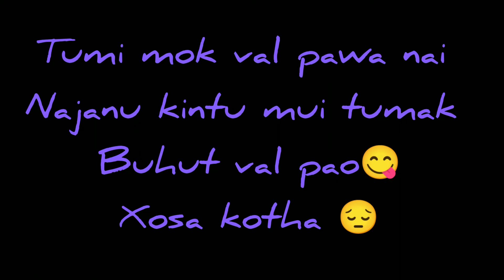Tumi mok val/NBR assam/ stutas